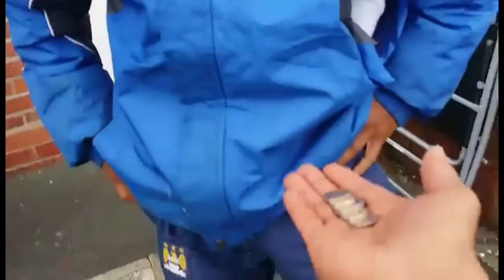ShitNut Finds Wogan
The daily antics of ShitNut